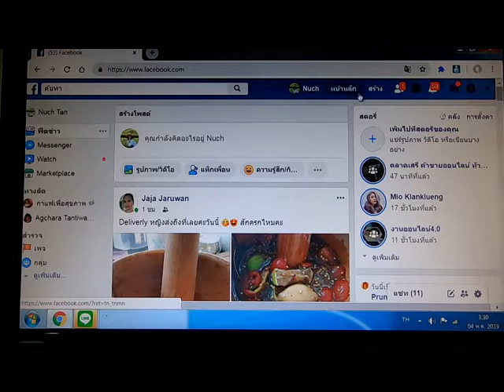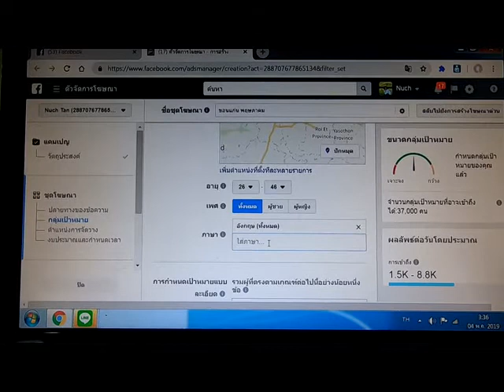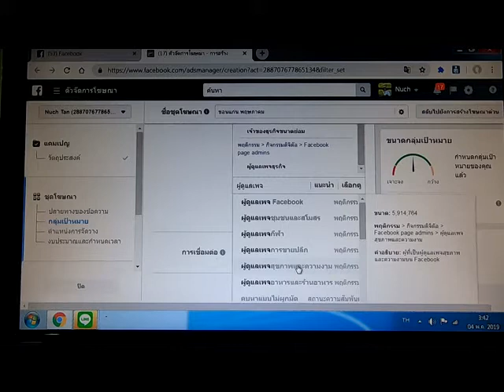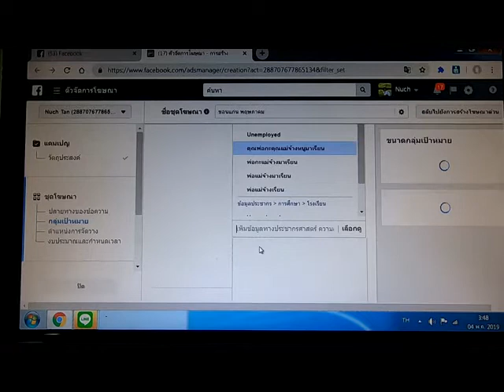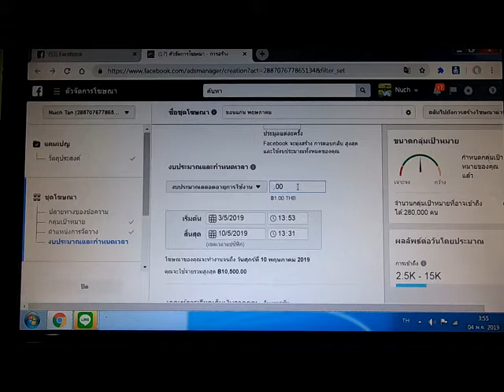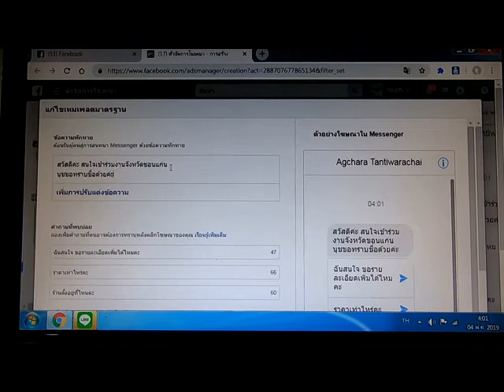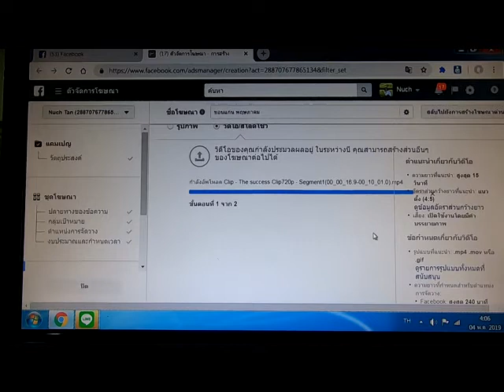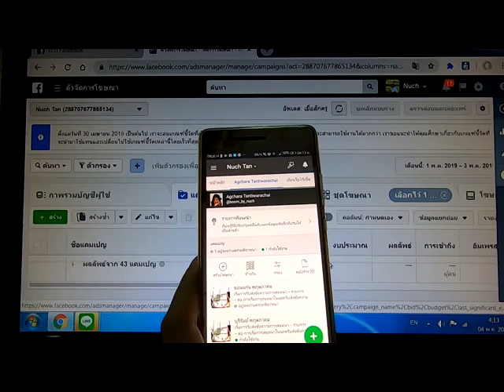ไฟล์วิดีโอการทำโฆษณาผ่านเฟสบุ๊ค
วิธีการยิงแอดโฆษณาหาตัวแทนเข้างาน  Boom on Tour